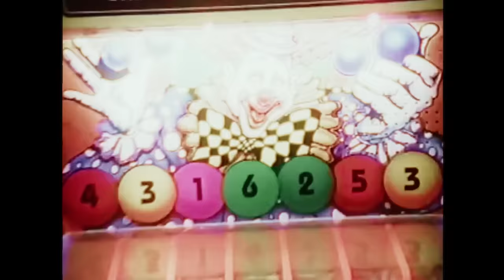nothing,nowhere. - Pity Party (Official Music Video)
DARK MAGIC OUT NOW
nothingnowhere.net

directed by n,n. & shawn allard
location courtesy of zachary's pizza
south burlington, vt